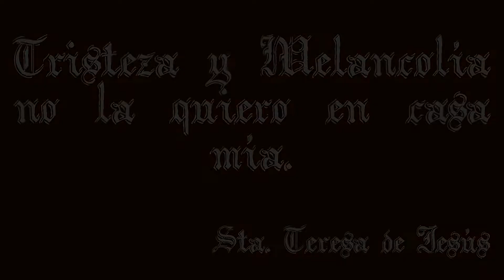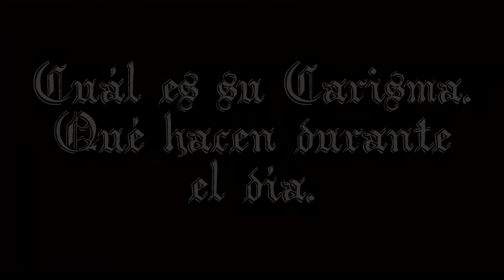PRO ORANTIBUS 2019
La vida contemplativa corazón orante y misionero.
Celebramos este domingo 16 de junio del 2019, la solemnidad de la Santísima e Indivisa Trinidad .Por ello la Iglesia en España celebra la Jornada por la vida contemplativa, conocida como  Jornada" Pro Orantibus". De este modo somos invitados a celebrar con sincera gratitud este domingo de la Santa Trinidad, bendiciendo al Señor por la vocación consagrada contemplativa y pidiendo hoy, por tantos hermanos y hermanas nuestras que viven, oran y misionan en tantos monasterios esparcidos por la geografía española.